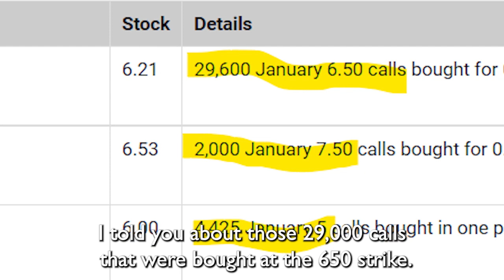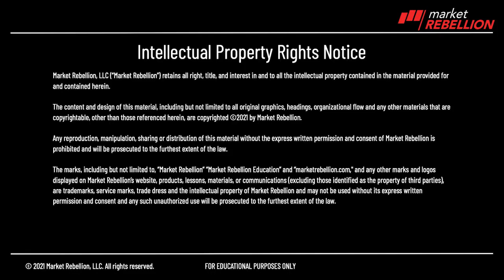⏱️60 Seconds $ZNGA 💥 $APR $MOLN $SWAV $LULU more @MarketRebels 🏴‍☠️ ...⛷️🇨🇭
Bang. 60 Seconds, you need to know before you go. You need to know this. As nice as it is to wake up in Zurich and to know that you're just a day away from being in San Moritz for a big crypto conference and a whole bunch of fun, as nice as that is. Take a look at Zynga Woop because Zynga on the sixth of January, I told you about those 29,000 calls that were bought at the 650 strike. Stocks trading $9.50 in the pre-market maybe even gets taken out higher by Take-Two Interactive. That is what we're talking about, folks. APR also move into the upside strongly molen. These guys have, I believe, a COVID treatment, and they're up better than 20% on heavy volume as well. Bang. Let's see, SWAV This is Shockwave. Even though there has been some denials, there's a pretty strong rumor out there that they're going to be doing a deal. And those shares moving higher. Moving to the downside, though Lululemon. Why? Because they said earnings are going to be at the low end of expectations. I am Jon Najarian loving this move in Zynga right now. Bang and hoping that you join the boys for the Daily Crypto Byte 10:00 a.m. I hope that you join Pete as well at 10:30 and 3@3, of course, later today.